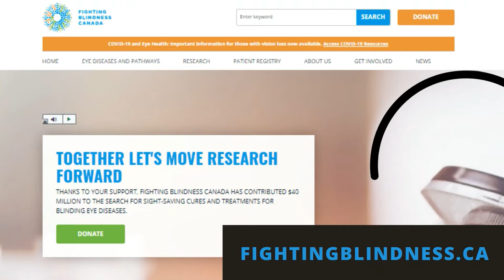All About Cataracts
This video is a recording of our View Point webinar from June 29, 2021. In this session, Dr. Amandeep Rai discusses what cataracts are, how they can affect you and what treatments are available.

View Point is proudly presented by Bayer and supported by Allergan, an Abbvie Company, Janssen and Novartis. We are also thankful to Alcon for being our national supporter for this cataracts webinar. Our national partner in accessibility is AMI.

ABOUT FIGHTING BLINDNESS CANADA Fighting Blindness Canada (FBC) is Canada’s leading private funder of vision research. We offer hope to Canadians by identifying the best, most promising research that is driving treatments and cures for blinding eye diseases, and by raising and stewarding funds to support this essential, sight-saving research. All of the research and educational initiatives we fund supports our goals of understanding why vision loss occurs, how it can be slowed or stopped, and how sight can be restored.